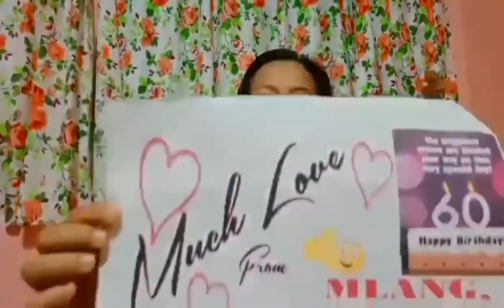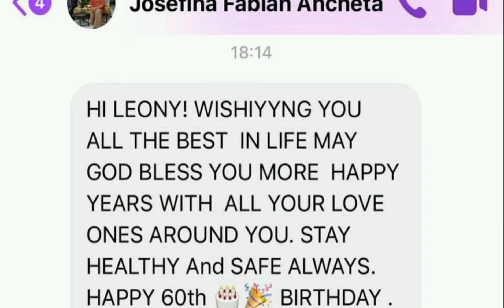Surprise!!!! For Mama❤